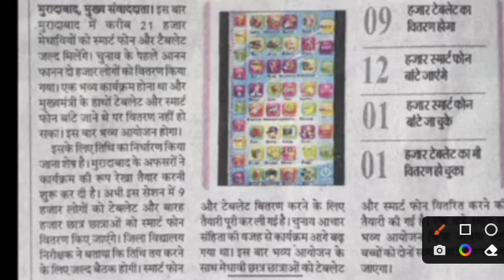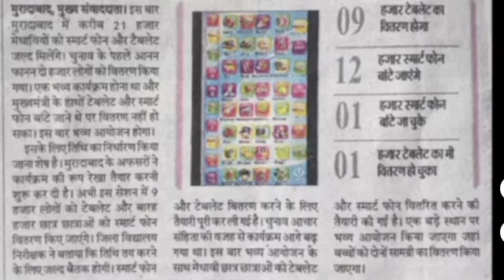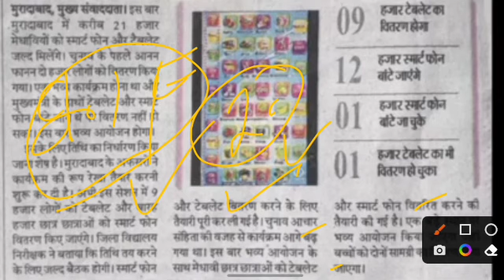इंतज़ार हुआ खत्म अब जल्द Smartphone/Tablet का वितरण होगा शुरू😍| Up Free Laptop योजना 2022 कब मिलेगा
In This Video :
जानिए उत्तर प्रदेश फ्री लैपटॉप योजना की पूरी जानकारी👍